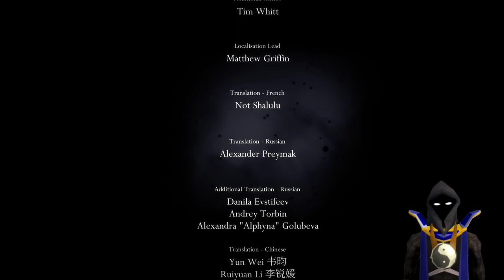Hollow Knight #5 - Killing The Dreamers (6/9/2021)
We kill all 3 dreamers, defeat several bosses, get the 1st ending of the game, and become one with the void.

0:00 Starting Soon
5:28 Japanese
11:08 Exploring
12:45 Uumuu
14:45 Killing Monomon the Teacher (Dreamer)
25:05 Exploring
1:04:05 Be Right Back
1:05:05 Exploring
1:53:10 Marmu
1:54:10 Exploring
1:56:15 Traitor Lord (Attempt 1)
1:57:08 Returning
1:59:00 Traitor Lord (Attempt 2)
2:00:05 Returning
2:01:40 Traitor Lord (Attempt 3)
2:03:05 Traitor Lord (Attempt 4)
2:05:10 Traitor Lord (Attempt 5)
2:06:45 Cloth Dies
2:07:55 White Lady
2:16:00 Be Right Back
2:17:15 "Ending Path" Discussion
2:29:00 Talking to Cloth
2:29:45 Exploring
2:40:10 Watcher Knights
2:42:50 Killing Lurien the Watcher (Dreamer)
2:48:50 Exploring
2:52:10 Killing Herrah the Beast (Dreamer)
2:56:20 Exploring
3:11:50: Pre-fight
3:16:00 The Hollow Knight (Attempt 1)
3:17:40 Prep
3:19:40 The Hollow Knight (Attempt 2)
3:21:50 Ending 1 - The Hollow Knight
3:26:20 Exploring
3:33:45 The Collector
3:35:15 Exploring
3:46:20 White Palace
5:02:51 The Abyss
5:13:10 The Abyss (Birthplace)
5:17:40 Discussion
5:21:50 Raiding